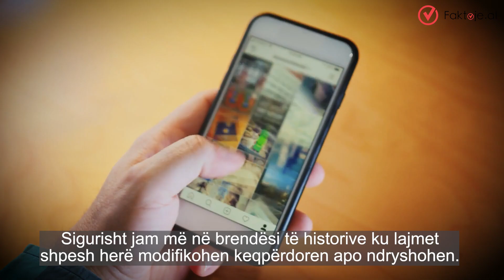Jolajmevetërreme - Gentian Zenelaj